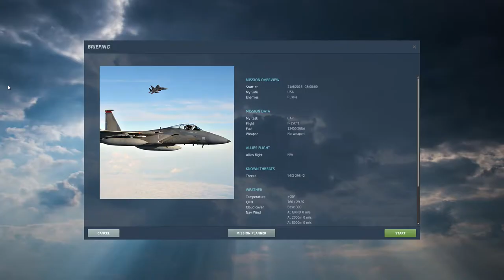DCS World F-15s vs two MIG-29s seven minutes to take them down no Label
In soli 7 minuti ho abbattuto 2 MIG-29s solo col gun